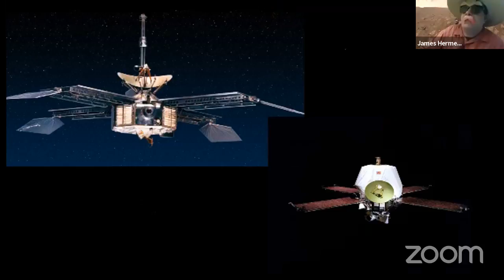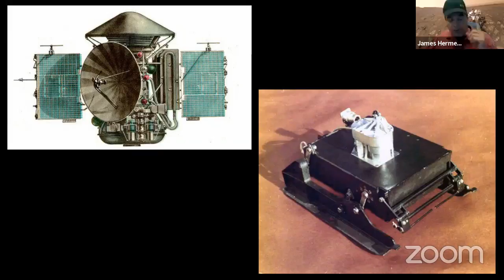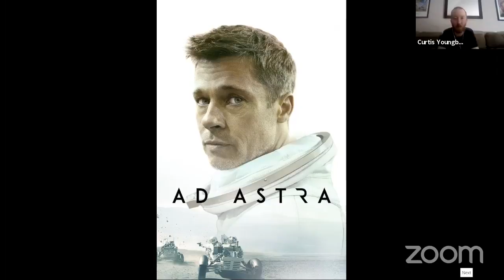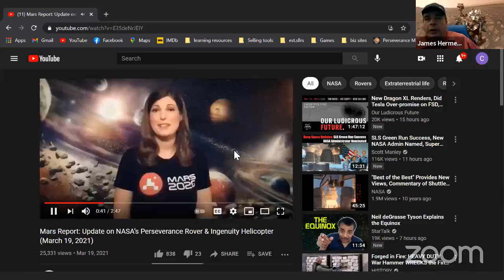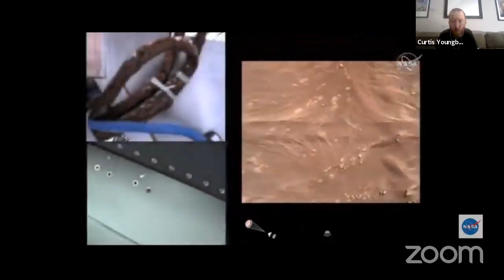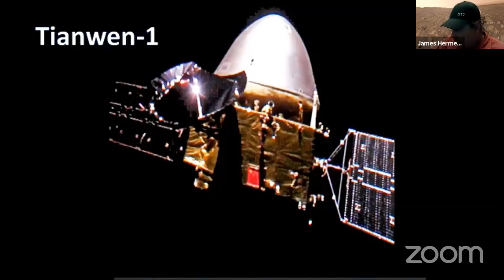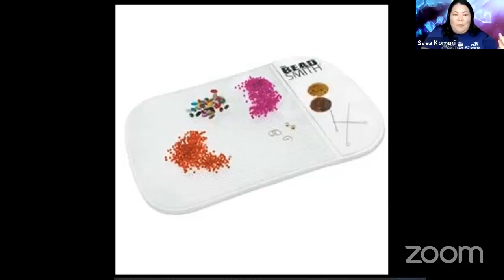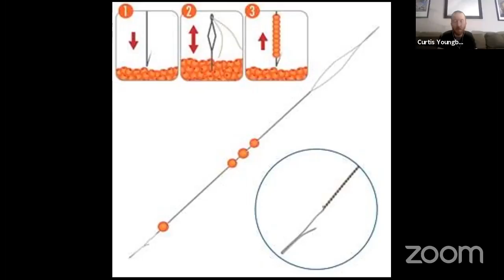Late Night Craft Talk. March 19, 2021 Guest: Curtis Youngberg, apearance part 2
Riverside Astronomical Society
Hosted By
Dancing Bear Indian Trader
Elk Rack Traders